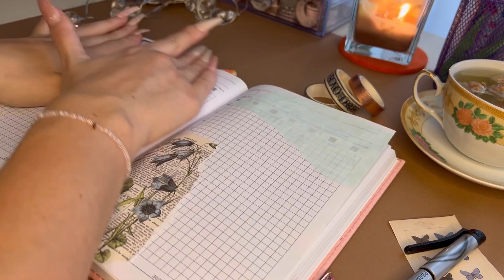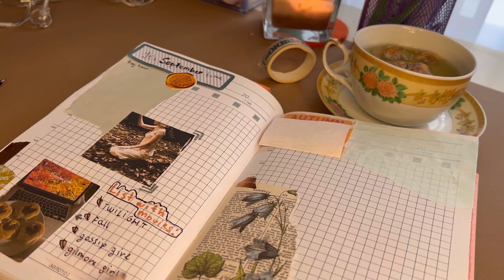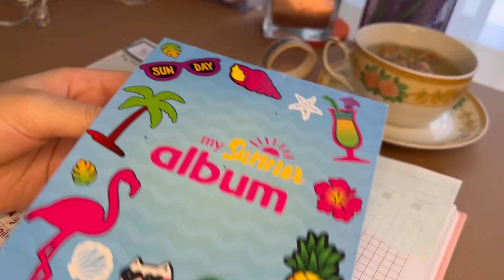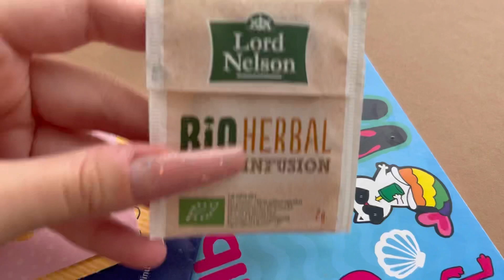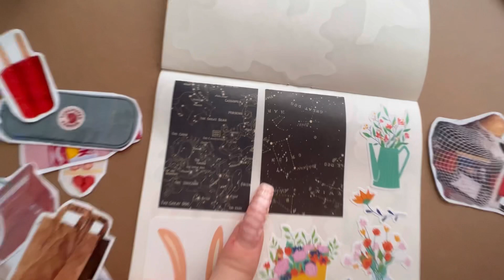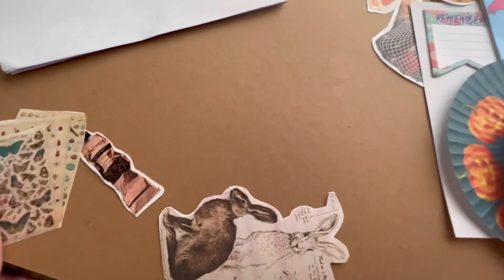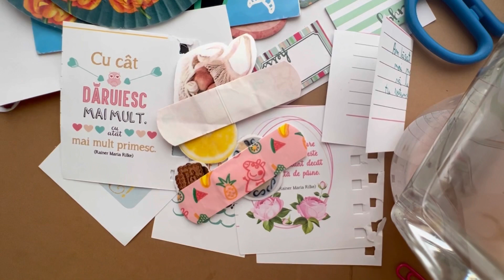Decoram impreuna o pagina din jurnal + am primit o scrisoare de la un abonat 🥰🥰😍